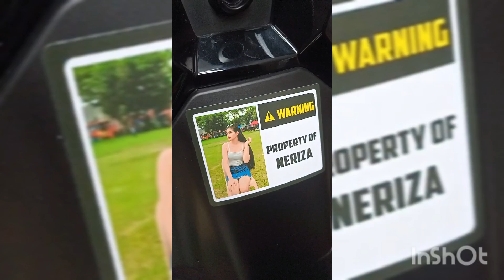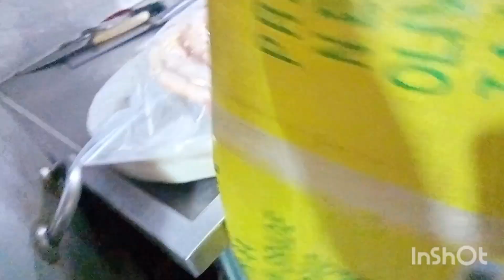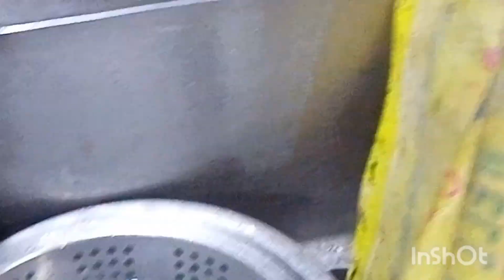all delicious foods